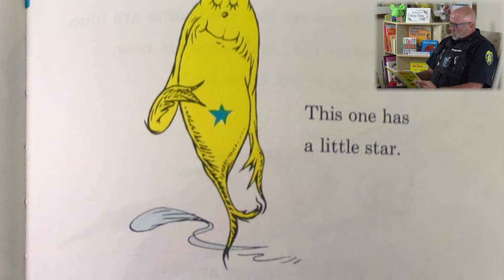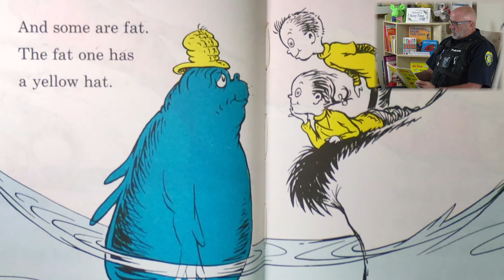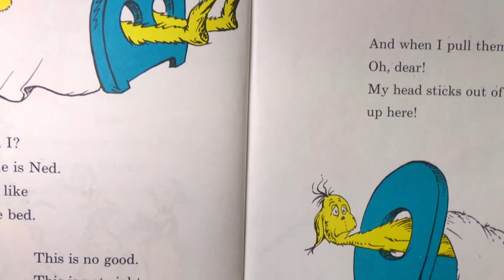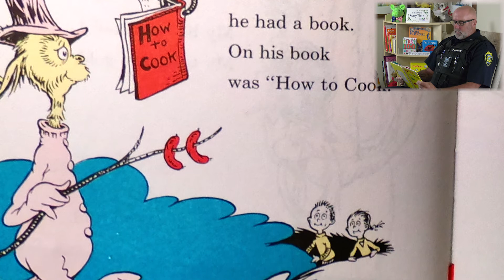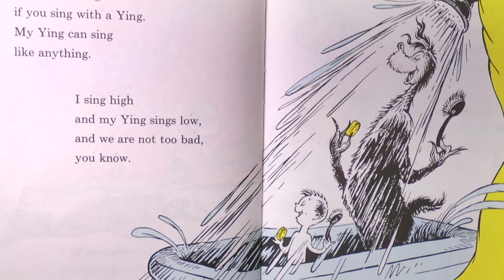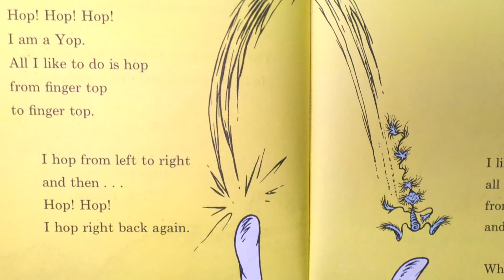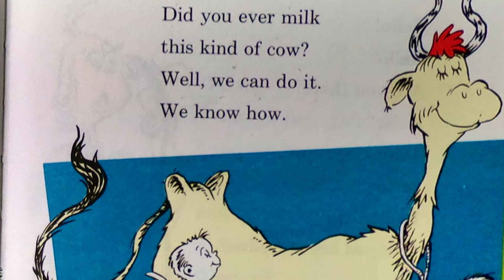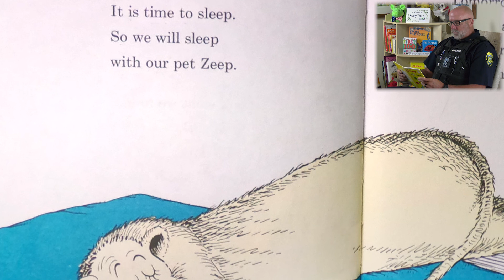Officer Smith in Story Time Online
Officer Smith has been a policeman with the Goldsboro Police Department for 11 years. He also serves on the Governor’s Highway Safety Program, participating in many statewide programs to help keep citizens safe. Sometimes Officer Smith works during the daytime and at other times he has to work at night because people are on the road all the time. His job requires a lot of math and reading. Did you realize that? In fact, policemen and policewomen have to complete 240 hours of classroom instruction before they have the skills to process a car accident with precision using the facts they have available. Police officers use narratives, measurements, and math along with evidence they find in the roadway to determine how fast someone was going before their car was in an accident. Training also helps police officers determine when a driver isn’t as alert as they should be while driving, so they are able to remind that driver they shouldn’t be on the road; and this helps keep other drivers safe. Officer Smith passes on his knowledge to other people who are training to be police officers. He is a teacher in the Basic Law Enforcement Training Program at Wayne Community College. He loves giving back to his community, and especially wants you to know how important reading is so you can educate yourself, go on an imaginative adventure, or have the ability to make an informative decision. Officer Smith will be the first to tell you that he didn’t really like reading when he was your age, but he loves it now and wishes that he would have learned to enjoy it as a child so that he could have read books like this fun tongue-twister by Dr. Seuss. Do you love reading? Or math and numbers? Maybe someday you will grow up to be a police officer too! If you see Officer Smith out driving around in his patrol car doing his job, be sure to wave and thank him for keeping us safe, and don’t be surprised when he give you a really cool police badge sticker; he has a lot of these in his vest, too!! Sweet Dreams.